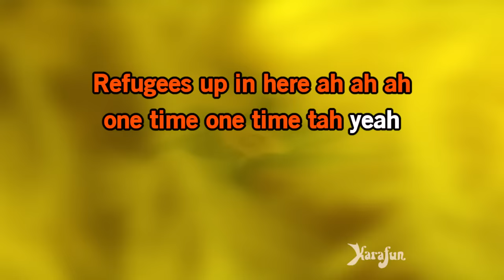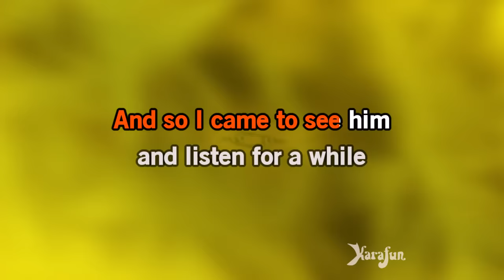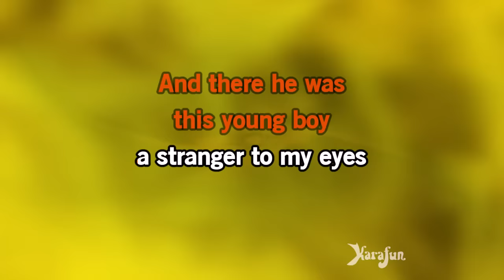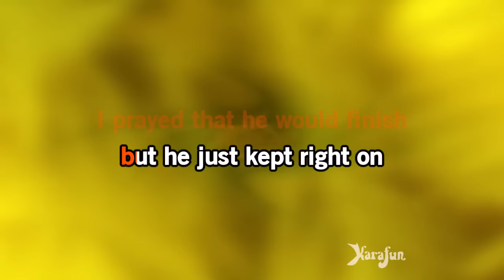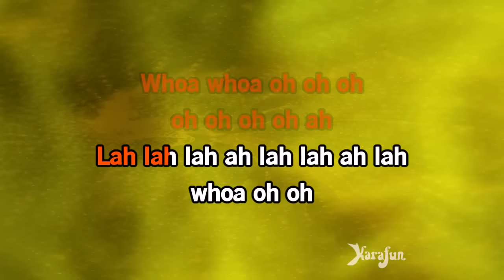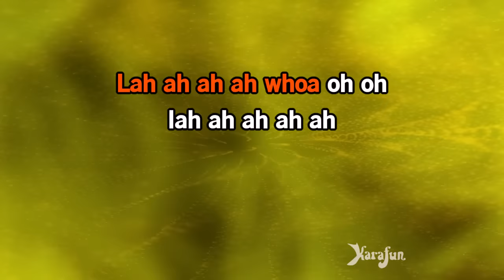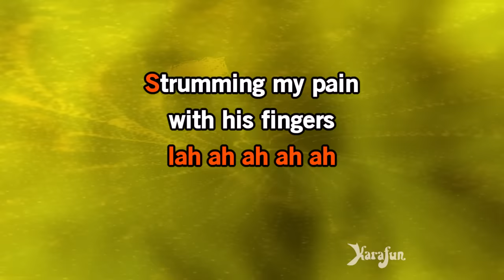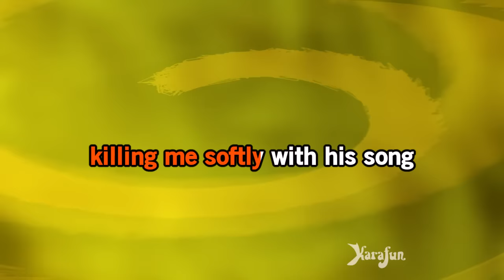Killing Me Softly - The Fugees | Karaoke Version | KaraFun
ℹ️ This version contains a low volume vocal guide to help you learn the song. The karaoke version without the vocal guide is available This recording is a cover of Killing Me Softly as made famous by The Fugees. This version is not the original version, and is not performed by The Fugees. This instrumental/playback version contains a vocal guide, the lyrics and backing vocals.